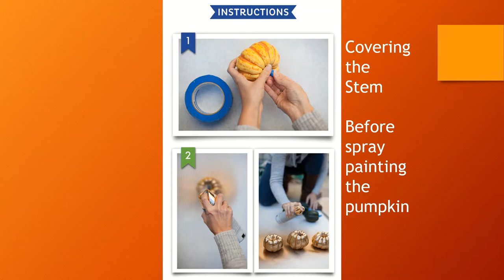Decorated Pumpkins Just for You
So many ways to decorate with pumpkins!